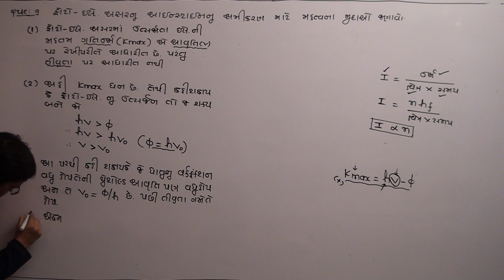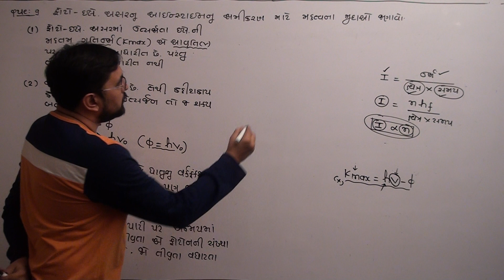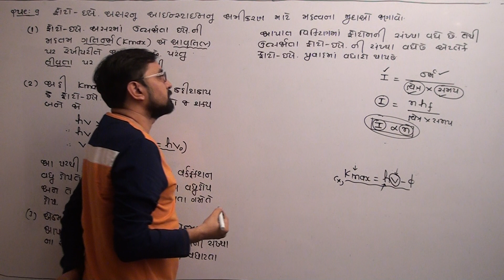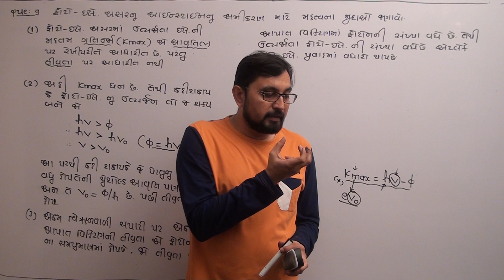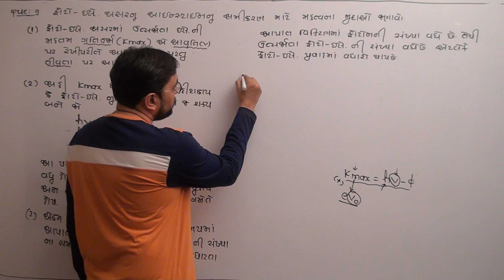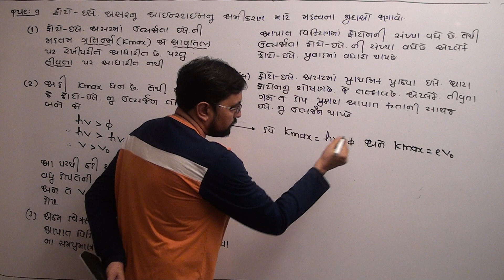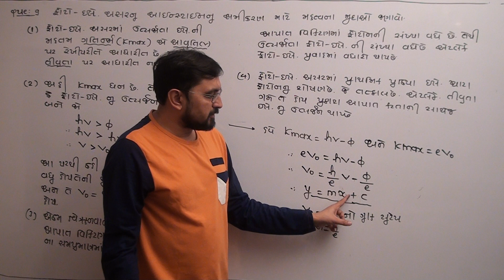12th CH-11 METHOD-2 ફોટો ઇલેક્ટ્રિક અસર THEORY-9(D)